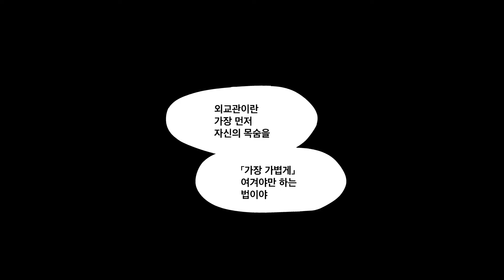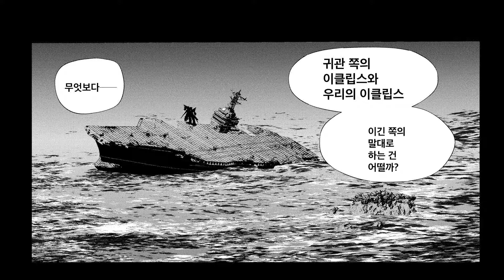『기동전사 건담 SEED ECLIPSE』에피소드25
다음 배포는 2024년 2월 예정

하기의 링크를 체크!

- 스토리 -
C.E.72년, 이후에「공백의 2년」이라 불리게 될 이 시기.
어떠한 자는『박빙의 평화에 시간』、또한 어떠한 자는『다음 광란을 위한 휴식시간』이라 부른다.
이것은 틈새의 이야기.
「두 전쟁의 틈에서 “ODR（오더）”라 불리는 공허의 부대에 목숨을 건 자들의 이야기」
그 주역 MS인
「이클립스 건담」의 최속 입체화가 결정!
MG 1/100 이클립스 건담
5,500엔（세금포함）발매중!